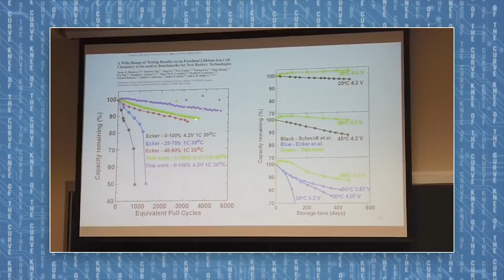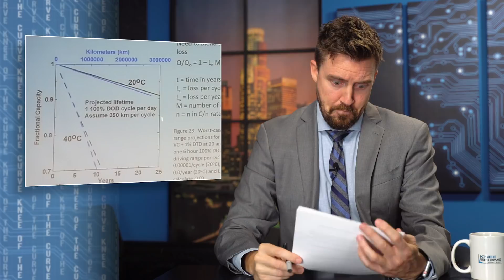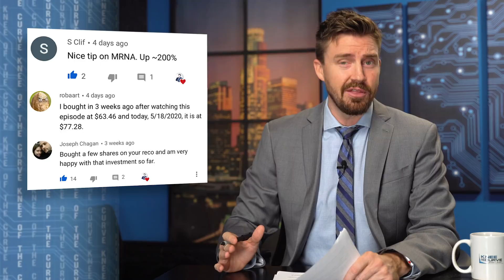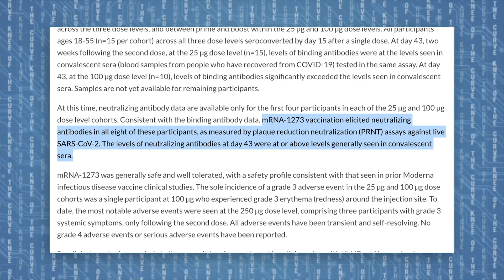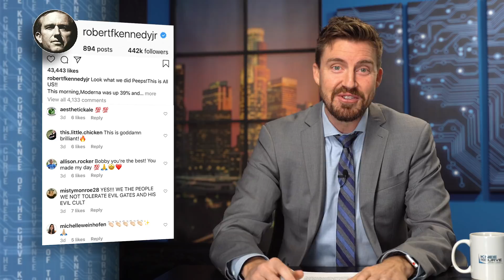Tesla Battery Day... Unreal Engine 5... & More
Tesla Battery Day is shaping up to be bigger than previous rumors implied. Unreal Engine 5 is one step closer to our simulation future. Remote control trucks are a thing, but should they be? & Moderna announces Phase 1 trial results for their vaccine.

BAT COIN:
0x66E449c3ccf85FfD440CEa3DF5b4e0DBB24D42e2

BITCOIN:
1KMFcsnL3qY3WAhRUm4HSoGfACvtUGtmC7

Thanks:
Ryan Stout:

Connect with @KneeOfTheCurve online...

GEAR I USE:
RME BABYFACE PRO AUDIO INTERFACE
ROLLERMOUSE RED PLUS
DINKUM SYSTEMS ACTIONPOD
AVENGER BABY WALL PLATE
RHINO ACOUSTIC PANELS
VAYDEER MONITOR STAND
AVENGER EXTENSION ARM
RGB LED PUCK LIGHT
APUTURE AMARAN AL-MC RGB VIDEO LIGHT
NEEWER VIDEO LIGHT
NEEWER SOFTBOXES
ACOUSTIMAC SOUND PANELS
KEYBOARD TRAY